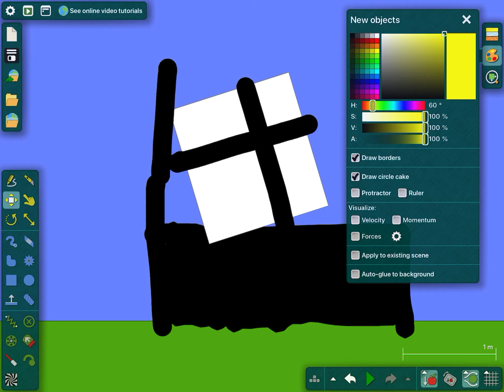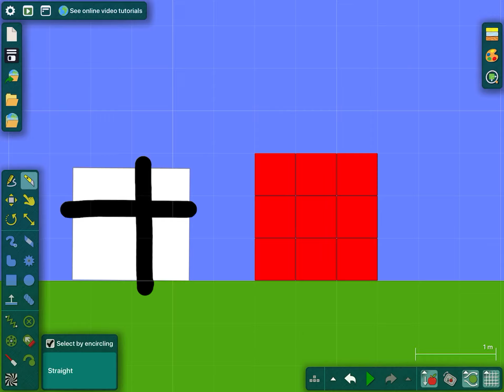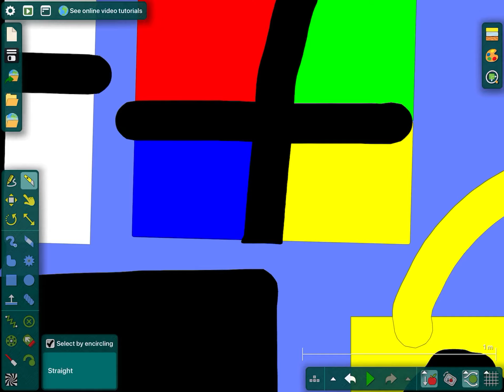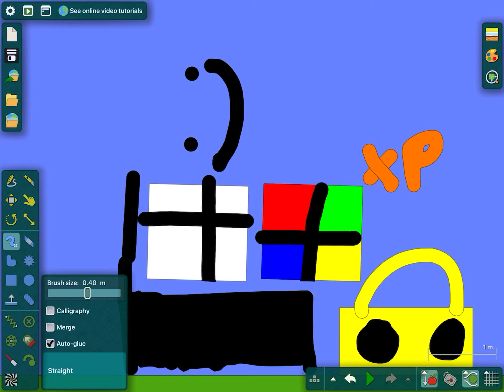3 Minutes Of Windows Longhorn in its home (with Windows XP)